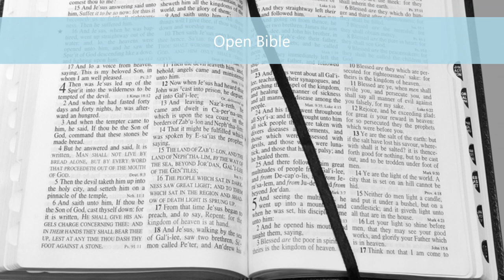AN CHANTE DE JULIEN JANVIER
ANN CHANTE ANSANM
LEVE MEN N ANLE
BAY SA KI ANWO
KI RET NAN SYEL
ANN BENI NON LI
CHACHE PRESANS LI
MANDE LI PWISANS
MANDE LI POUVWA.

LI BAN NOU JEZI KRI
YON SEL PITIT LI
POU VIN MOURI POU NOU
POU BAN NOU LAVI
MESI SEGNE MESI (4 FWA)

ANN MANDE BONDYE
POU'L WETE NAN  NOU
TOUT VYE MECHANSTE
POUN FE SEVIS LI
ANN RETE ANSANM
KONSANTRE N SOU LI
L'A METE NAN NOU
PUISANS SENTESPRI L

AN NOU FE YON SEL
MANDE LI PADON
NOU VLE VIV POU LI
FE VOLONTE LI
ANN PRIYE BONDYE
KWE NAN PAWOL LI
LI SE WA DE WA
LI SE MET POUVWA

PON:ANN ADORE BONDYE
CHANTE LOUWE NON LI
ANN ADORE BONDYE
PA GEN KON LI
SE LI KI WA